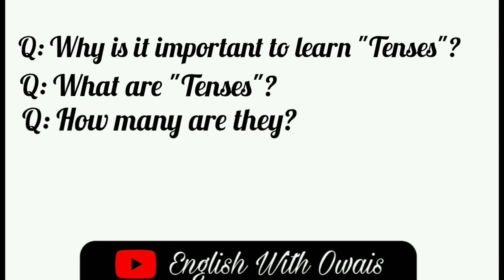Tenses in English || Part one || Through Urdu/Hindi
Tenses in English || Introduction about tenses || Part One ||Through Urdu/Hindi || English With Owais